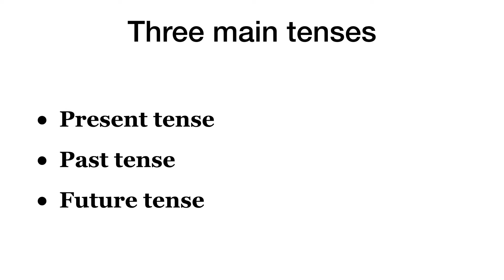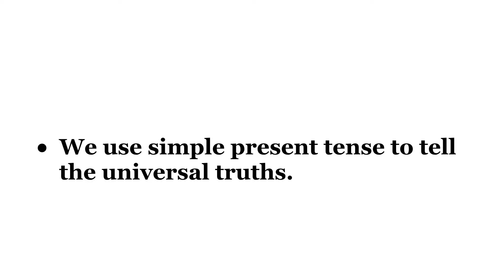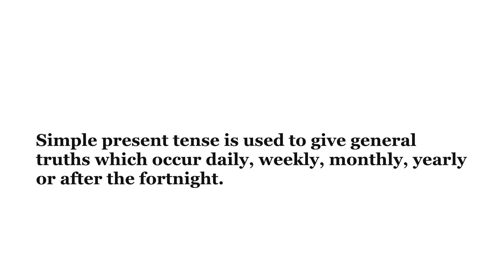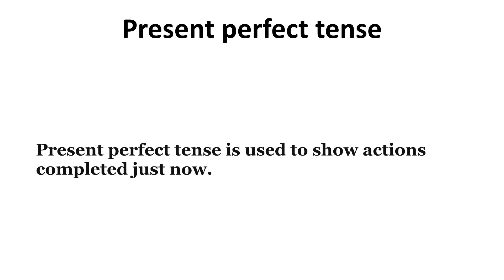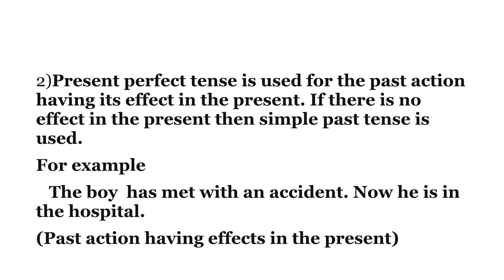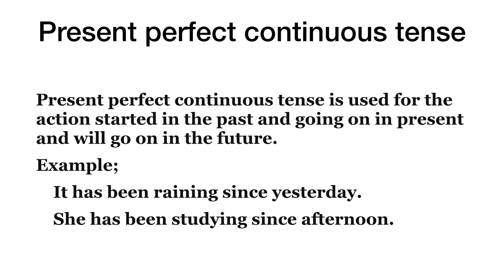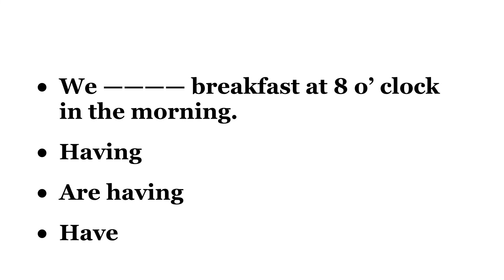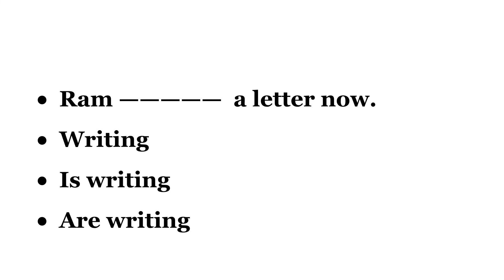Present tense : Spoken English.Lesson - 198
Tenses,
English tenses,
English tenses in Tamil,
Present tense in Tamil,
Simple present tense in Tamil,
Present continuous tense in Tamil,
Present perfect tense in Tamil,
Present perfect continuous tense in Tamil,
Present tense usage in tami,
Spoken English,
TNPSC English grammar in Tamil,
TN state board English grammar in Tamil,
SSLC English grammar in Tamil,